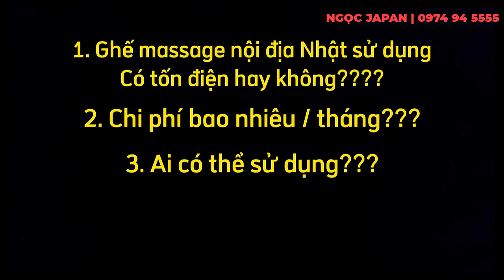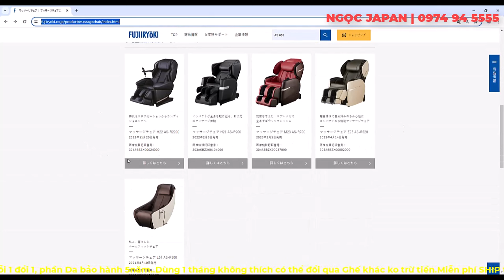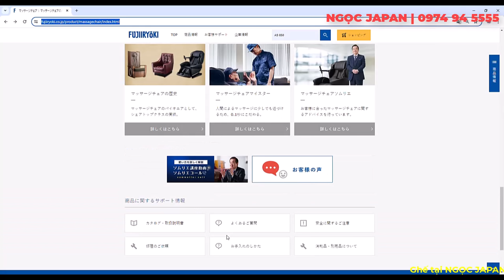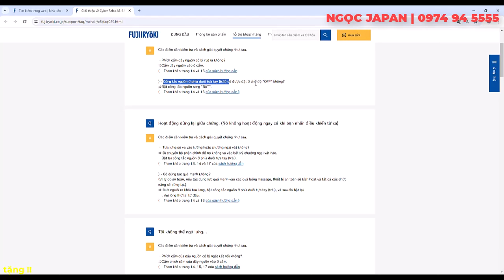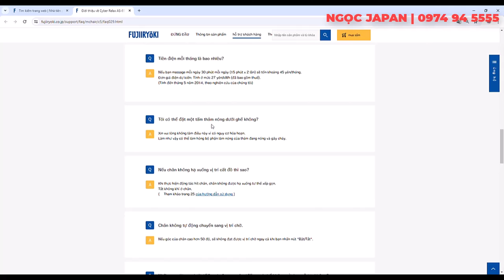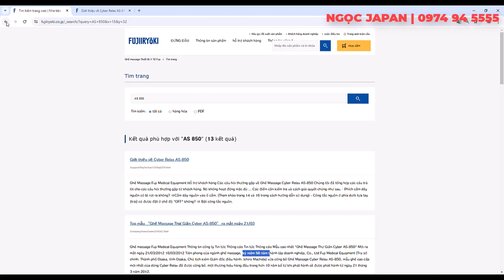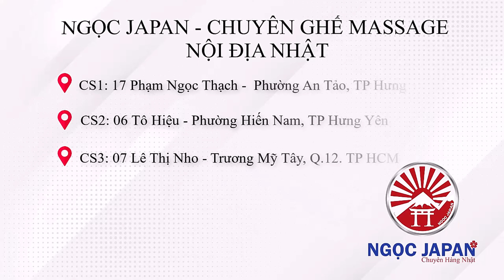Tất tần tật về ghế massage nội địa Nhật??? NGỌC JAPAN | 0974945555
✔️Website mua hàng
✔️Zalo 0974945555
✔️Hotline tư vấn miễn phí: 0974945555
🚛Giao hàng và lắp đặt miễn phí với mọi sản phẩm